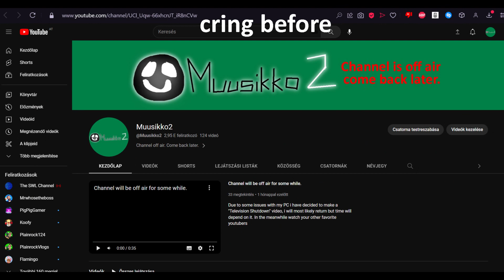3th epic ananiversery of channel!!!!!!!!!!!!!!!!!4!%!5r%547646=!/%=3ű5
我當頻道成立 3 週年時，這是一個令人髮指的時刻，我說得對嗎？反正喜歡這個中文翻譯谷歌翻譯不准確的翻譯我喜歡這個愚蠢的標題所以很多中國人會禁止我加入 CHSDFIASDNIFJDASFNASDOASDIOP